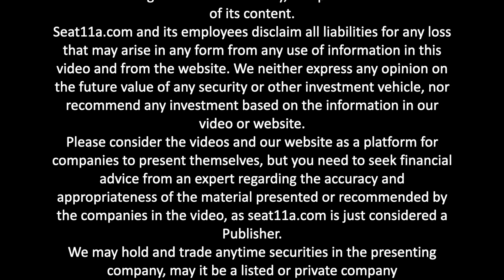SECO SpA | Deep Dive | Dario Freddi, Seco Mind Co-CEO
in today’s video, we are presenting Dario Freddi, SECO Mind Co-CEO, and Marco Parisi, Head of Investor Relations at SECO SpA

Dario and Freddi will discuss
00:00 SECO SpA
00:28 Data Analytics & Smart Devices: Market size and opportunity to leverage AI
06:20 Adopting latest technologies: A shift from R&D to C-Level Discussion
12:08 Clea: Business Model and use-cases

Company Profile
SECO (IOT.MI) develops and manufactures cutting-edge technological solutions, from miniaturized computers to fully customized integrated systems combining hardware and software.

SECO also offers Clea, a proprietary end-to-end IoT-AI analytics software suite, made available on a SaaS basis, that allows clients to gather insightful data from their on-field devices in real time.

SECO employs almost 800 people worldwide and operates through 5 production plants, 9 R&D hubs and sales offices in 9 countries. We serve more than 300 blue-chip customers which are leaders in their respective fields, including Medical, Industrial Automation, Aerospace & Defense, Fitness, Vending and many other sectors.

SECO R&D capabilities are further enhanced by long-lasting strategic partnerships with tech giants and collaborations with universities, research centers, and innovative start-ups.

Corporate social responsibility is part of the strategy of SECO, that undertakes several actions to reduce its environmental footprint and increase its impact on its people and local communities.